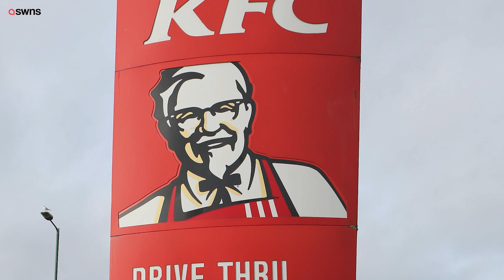KFC Birmingham serves through protective CHICKEN wire | SWNS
A KFC restaurant which has been blighted by a spate of violent attacks is now serving customers through a protective "chicken wire-style" cage in order to protect staff.

The fast-food giant has taken the drastic measure at one of their Birmingham branches after being plagued by a series of worrying incidents in the last 12 months.